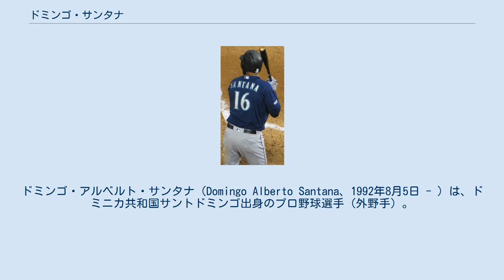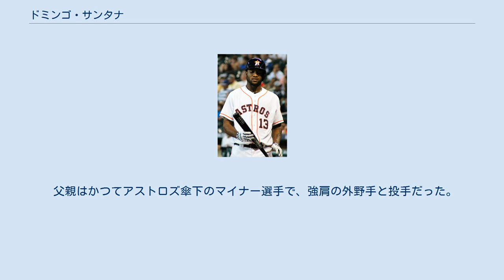ドミンゴ・サンタナ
ドミンゴ・アルベルト・サンタナ（Domingo Alberto Santana、1992年8月5日 - ）は、ドミニカ共和国サントドミンゴ出身のプロ野球選手（外野手）。
右投右打。
東京ヤクルトスワローズ所属。
愛称はショウミンゴ（Showmingo）。
 2009年3月にフィラデルフィア・フィリーズと契約してプロ入り。
 ヒューストン・アストロズ時代 (2014年7月2日) 2011年7月29日にハンター・ペンスとのトレードで、ジョン・シングルトン、ジャレッド・コザート、ジョシュ・ゼイドと共にヒューストン・アストロズへ移籍した。
 2013年11月20日に40人枠入りを果たした。
 2014年3月10日にAAA級オクラホマシティ・レッドホークスへ異動した。
7月1日にメジャーへ昇格し、同日のシアトル・マリナーズ戦でメジャーデビュー。
「8番・左翼手」で先発起用され、4打数無安打3三振だった。
その後は3試合に出場したが、9打席で無安打8三振を喫し、7月6日にAAA級オクラホマシティへ降格した。
 2015年7月30日にカルロス・ゴメス、マイク・ファイヤーズとのトレードで、ブレット・フィリップス、ジョシュ・ヘイダー、エイドリアン・ハウザーと共にミルウォーキー・ブルワーズへ移籍した。
ブルワーズ加入後は38試合に出場した。
 2016年は右翼手で起用され、77試合に出場した。
打率は.256だったが、二塁打14本と11本塁打を放った。
 2017年は30本塁打を放った。
 2019年5月24日 2018年11月21日にベン・ギャメルとノア・ザボラスとのトレードで、マリナーズへ移籍した。
 2019年は本塁打を21本打ったものの、オフの12月2日にノンテンダーFAとなった。
 2020年2月14日にクリーブランド・インディアンスと単年（2021年のオプション付き）契約を結んだ。
8月31日にDFAとなり、9月3日にマイナー契約となった。
その後、10月30日に球団が延長オプションの放棄を発表したため、FAとなった。
 2020年12月2日に東京ヤクルトスワローズと契約した。
 2021年4月25日の中日戦で起用され、来日初ホームランを放った。
 父親はかつてアストロズ傘下のマイナー選手で、強肩の外野手と投手だった。
また、1つ上の兄がいたが、2009年にパーティーで銃撃され亡くなってる。
 学生時代はトロンボーンを演奏していた。